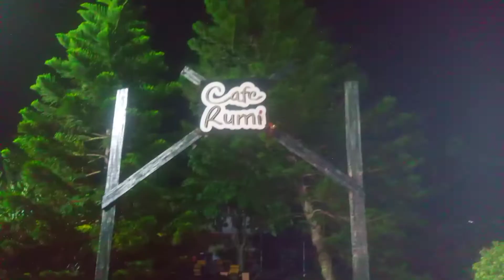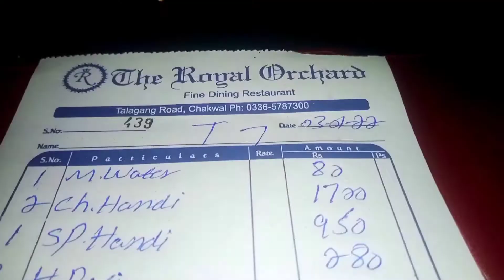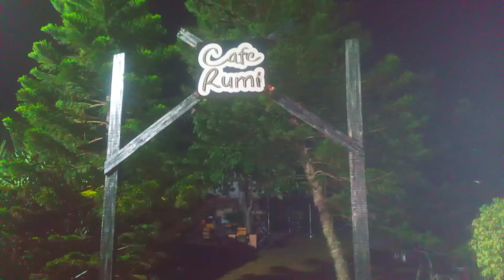Visit To Royal Orchard Restaurant Chakwal | Special Chicken Handi |Food VlOG | MG-STUDIOS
Visit RoyalOrchadResturant FoodVlog Vlog-3 Friends MG-STUDIOS.
Visit To Royal Orchard Restaurant Chakwal | Special Chicken Handi |Food VlOG.
Food VlOG with Friends.
Full enjoy in Rainy Weather.